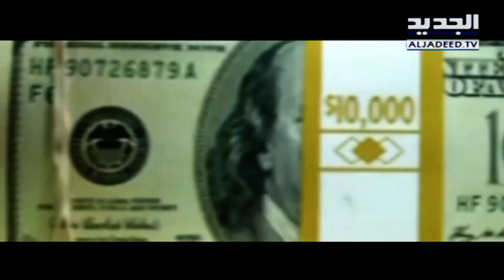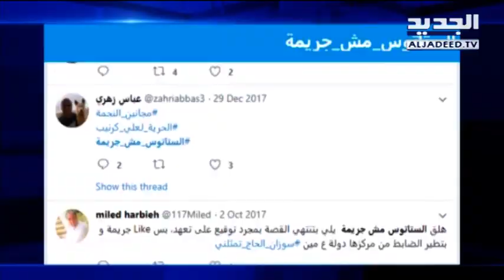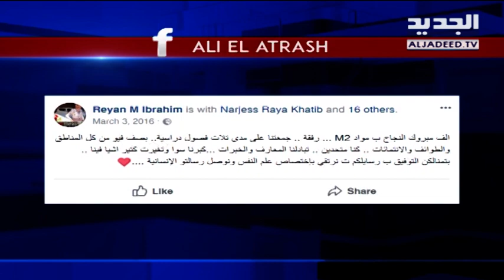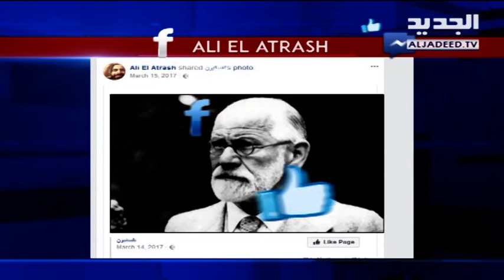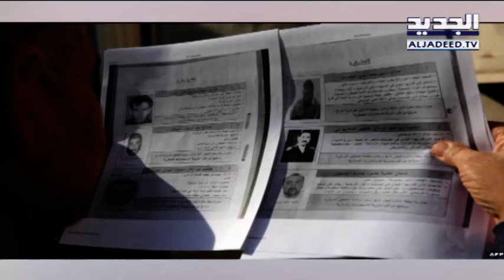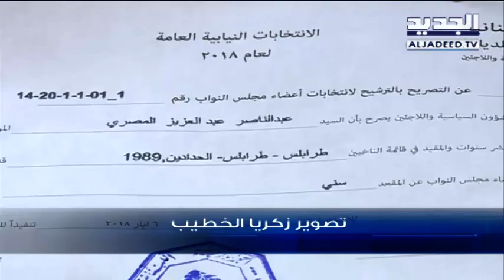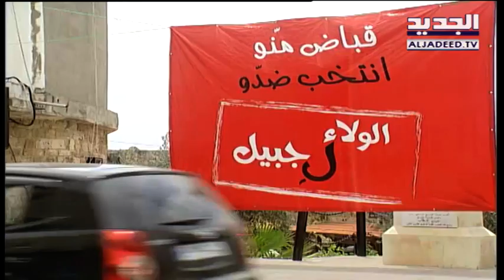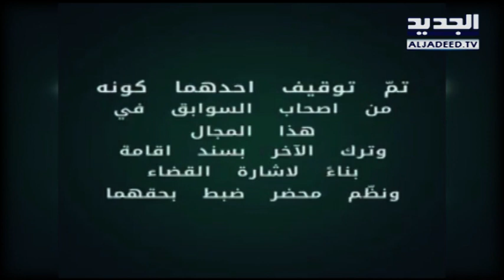نشرة الاخبار الليلة 05-02-2018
نشرة الاخبار الليلة  ليوم الاثنين 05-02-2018 مع داليا احمد من قناة الجديد